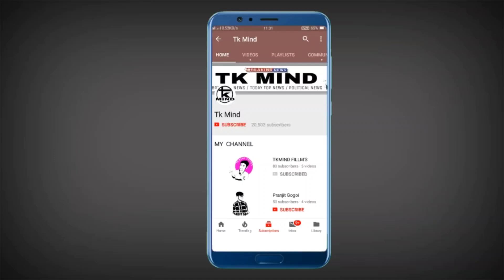অসমৰ নিবনুৱা সকলৰ বাবে দুটা ভাল খবৰ সকলোৱে পাব চাকৰি ।। Tkmind